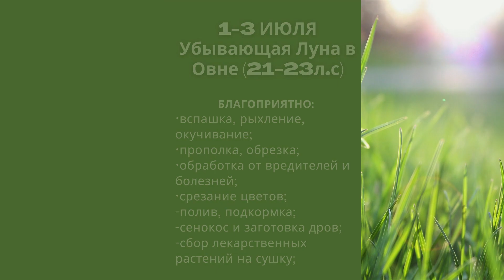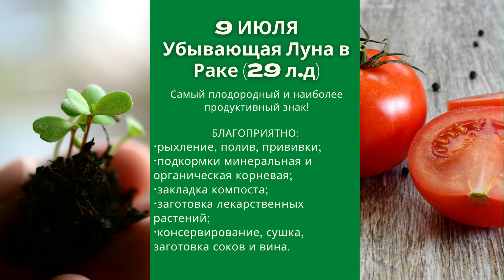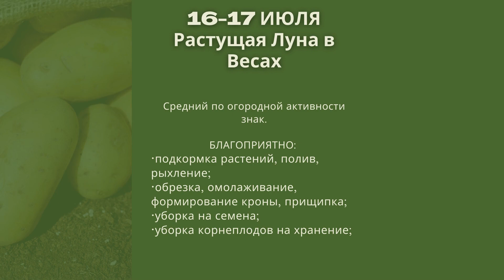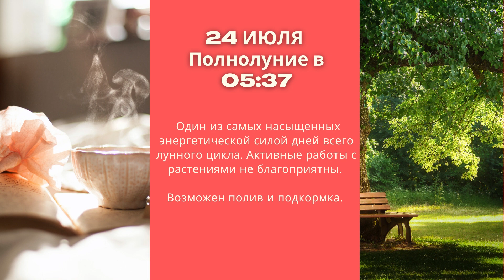ЧТОБ В ИЮЛЕ РАДОВАЛ УРОЖАЙ - СМОТРИ ЛУННЫЙ КАЛЕНДАРЬ! ИЮЛЬ 2021 - Лунный календарь огородника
Смотрите ПОДРОБНЫЙ лунный календарь огородника на ИЮЛЬ 2021, понятный, по дням! Июль - очень активный месяц, если вы садовод, огородник. Сделать все правильно и по Луне вам поможет это видео. Вы узнаете:
• лунный календарь на июль 2021 по дням;
• когда растущая луна и убывающая луна;
• когда подкармливать, поливать, рыхлить по Луне;
• в какие дни работа в огороде наиболее благоприятна;
• когда сушить и собирать травы;
• когда рыхлить и поливать, подкармливать;
• благоприятный день для консервации овощей;
Используйте лунный календарь огородника и проведите июль 2021 года с пользой! Узнайте благоприятный день и неблагоприятный для каждого вида дачных работ.